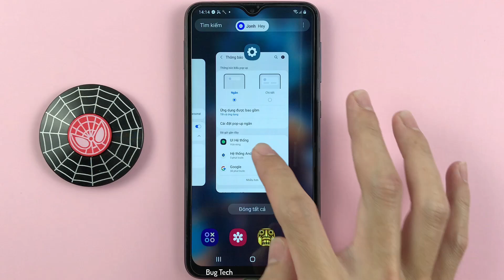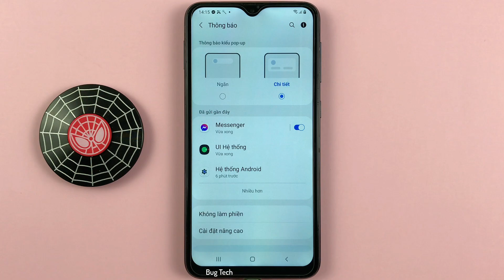Cách thay đổi kiểu pop up thông báo ngắn hoặc chi tiết trên Samsung A10 Android 11